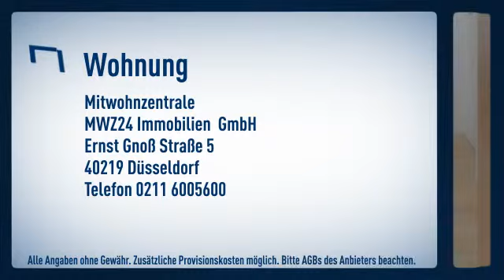Friedrichstadt: Zentrale Lage in ruhiger Seitenstraße, nur wenige Minuten zur KÖ.